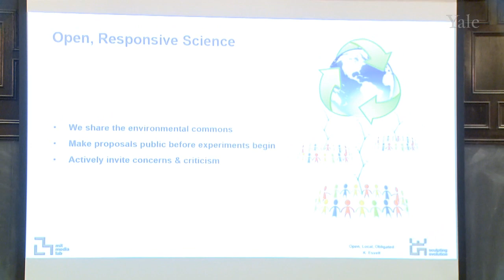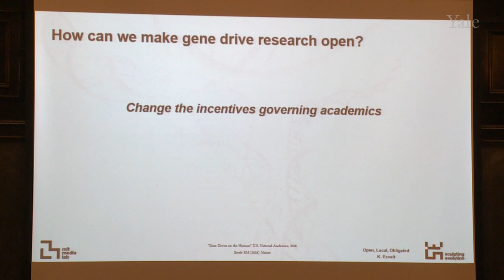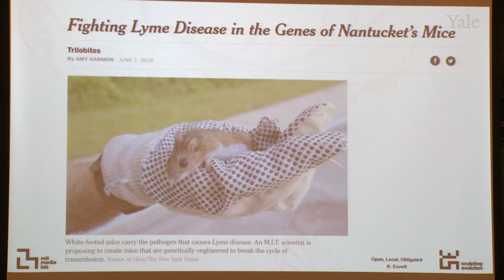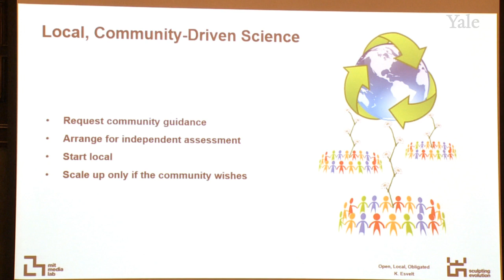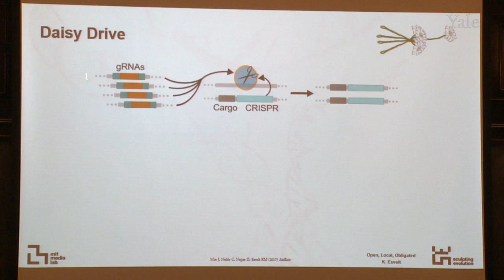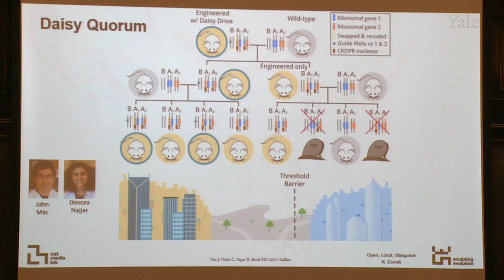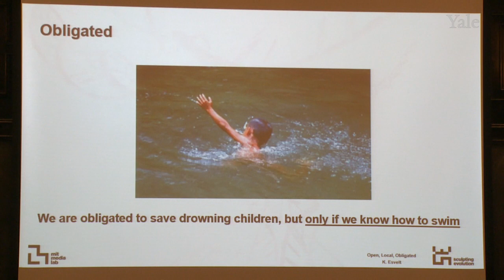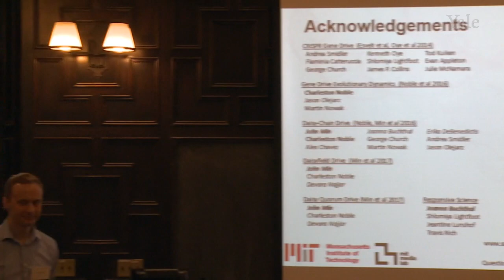Kevin Esvelt - Open, Local, and Obligated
Open, Local, and Obligated – Kevin Esvelt – 2017 Editing Nature Summit
Kevin Esvelt, PhD, assistant professor at the MIT Media Lab and leader of the Sculpting Evolution Group talks about the need for new scientific structures based on transparency and open communication with the public to steer the responsible use of gene editing and gene drive technologies. Editing Nature Summit Short Talk Series, April 21, 2017